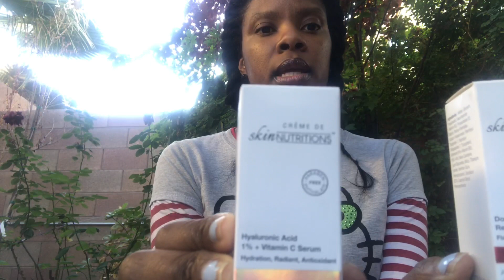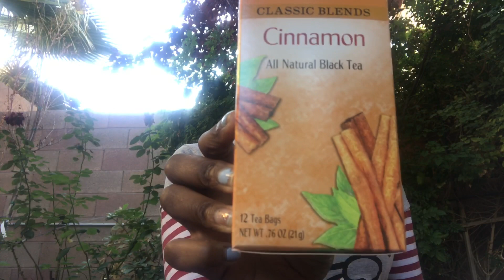DollarTree/BBW/99cents 2018 Haul!